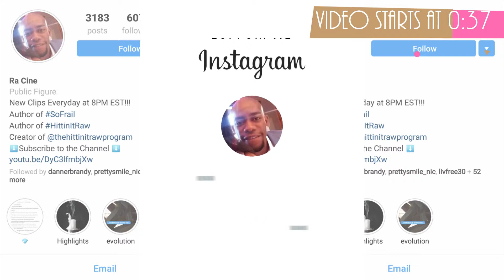Episode 6: The Answers